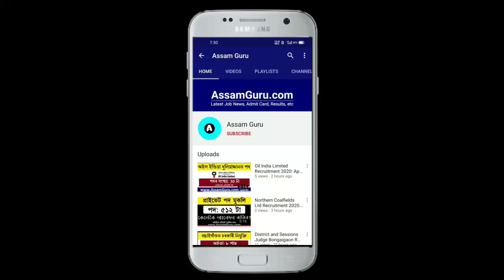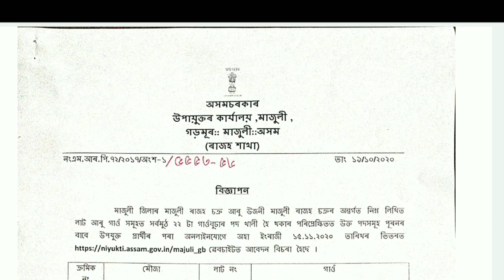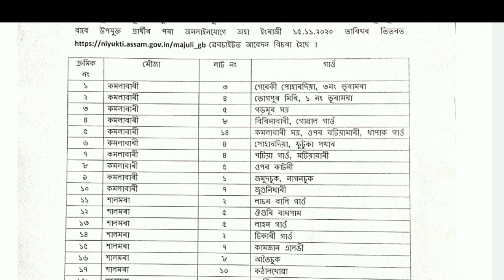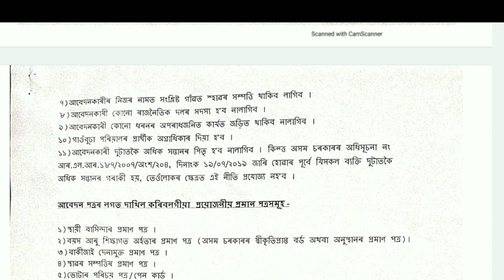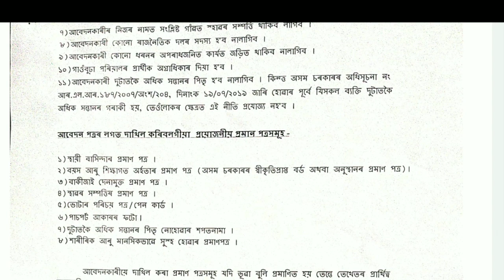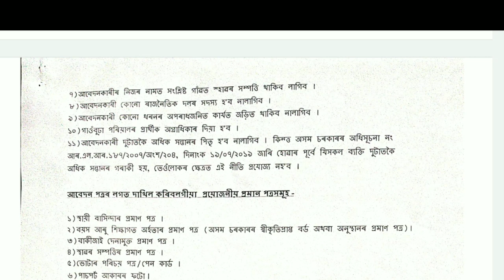Job In Assam || DC Office Majuli Recruitment 2020 || Apply for 22 Posts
DC Office Majuli Recruitment 2020: Deputy Commissioner, (DC Office) Majuli has invited application for the posts of 22 Gaonburah (Sarkari) vacancy in respect of Majuli district, Assam.